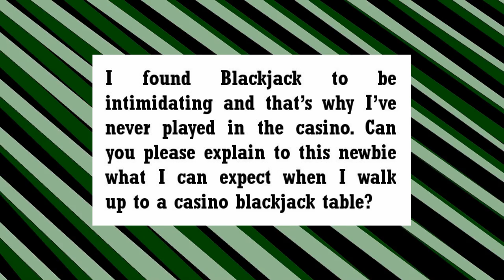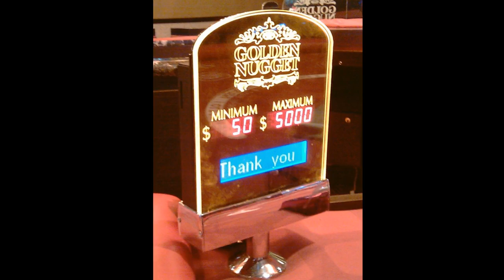What to Expect When You Walk Up to a Casino Table Game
Are you intimidate when you walk up to a blackjack table? Are you so confused that you won't even try to play a casino game? This video is perfect for all of those newbies out there who want to know how to start playing on a casino table game.

TIMESTAMPS
00:00 Introduction
00:58 Check the minimum bet
01:20 Ask to jump in
01:56 When you're ready to play

Special thanks to the Grand Lodge Of Arts for the title animation!